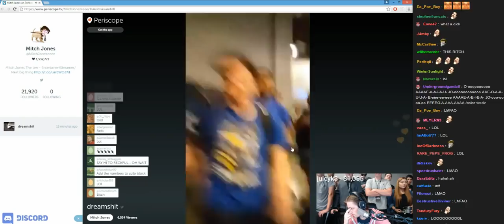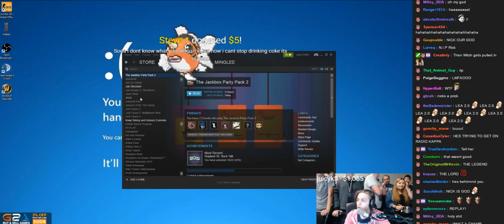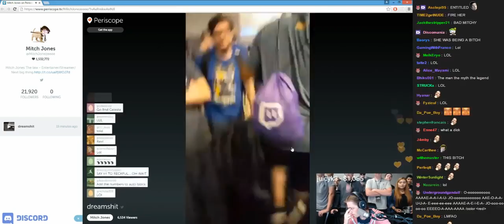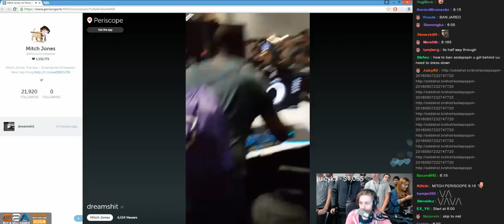Rich Kid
X by Ex Battalion Out Now! Rich Kid - Ex Battalion Prod. by Danny E.B ▷Facebook : .

Trap Talk dropping April 19th. Download Rich The Kid's Dabbin Fever here on Datpiff: Directed, shot & edited by JMP .

Huge Thank you to qais : instagram : @i for the Ride in his La ferrari Event : SuperSprint My Instagram : mo_vlogs_ My Sisters Instagram : lanarose786 My .